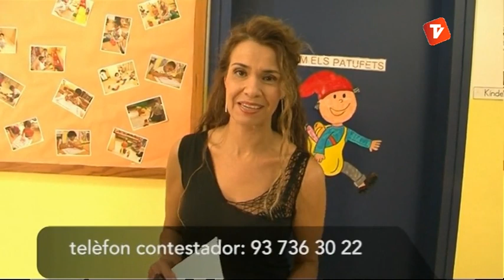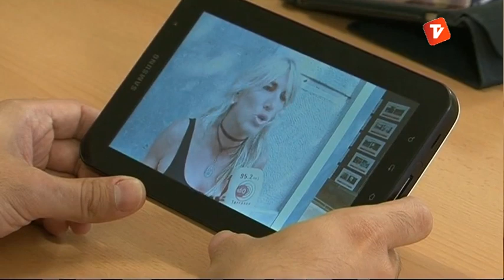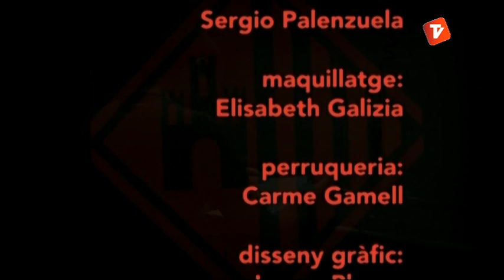...amb l'Alcalde 03-10-2013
Una nova entrega d'un renovat programa amb l'Alcalde de Terrassa, Jordi Ballart, on respon les preguntes dels ciutadans, aquesta vegada d'una forma més directa i innovadora.
En aquesta ocasió el programa que s'anomena ...amb l'Alcalde.  Està presentat per la periodista Marta Begué i tindrà lloc cada setmana en diversos llocs de la ciutat, on l'alcalde Jordi Ballart analitzarà i avaluarà l'actualitat de Terrassa i les inquietuds dels seus ciutadans.

Per contactar amb el programa teniu vàries vies de comunicació;